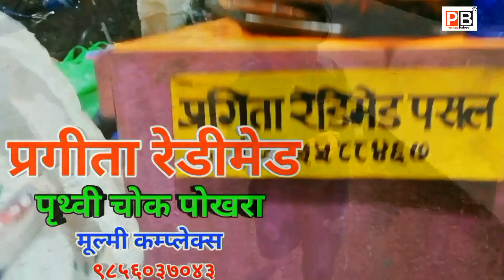नौलो आवाजका धनी लुँङखु देउरालीका सागर परियार || सबैले सुनेर हौसला दिनुहोला || पोखरामा संघर्षगर्दै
Welcome to
Pokhara Babaal
Here you can find all Types of videos Space & Universe, Science & Technology, Nature, New Invention , Animals ,WILDLIFE , Documentaries in NePali etc ! All video will be 720p at least, HD guaranteed!

यस पोखरा बबाल यूटुब च्यानल मा रहेका कुनै पनि सामाग्री हरु
अरु चैनल मा अनुमति बिना राखेको पाइएमा प्रचलित कानुन
बमोजिम रहेर कदम चलिने कुरा जानकारी गराउदचौ र यदि हाम्रो  सामग्री मन पर्यो भने तथा नया प्रतिभा छन भने हामीलाई तलको नंबर मा खबर गर्नुहोला !
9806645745 प्रकाश अधिकारी पोखरा एरपोर्ट
pokhara babaal is authorized to upload this video. Using of this video on other channels without prior permission will be strictly prohibited. (Embedding to the websites is allowed)